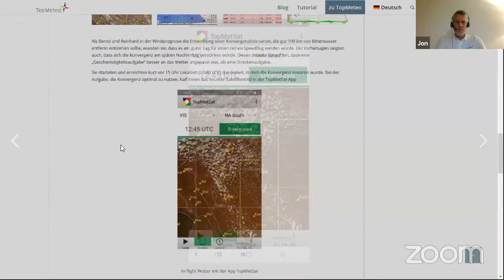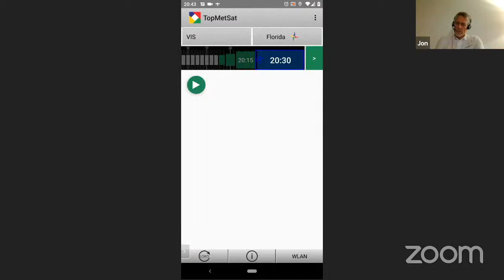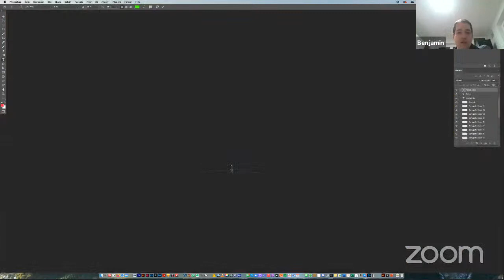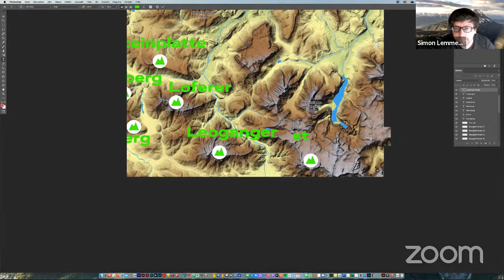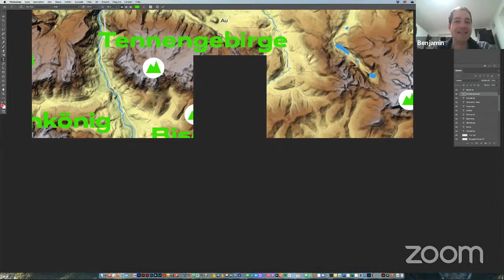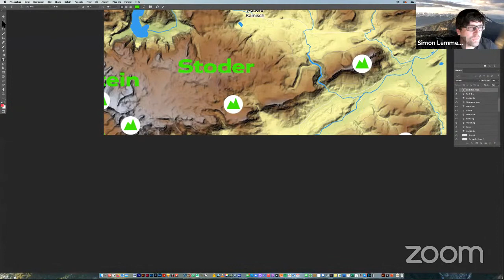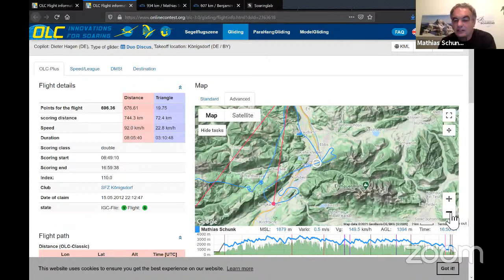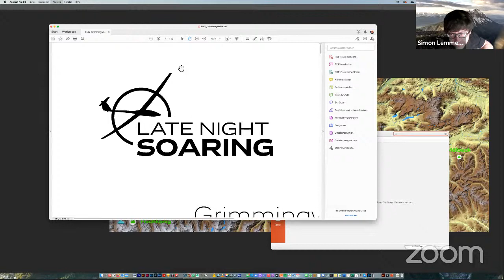Neues von TopMeteo & Flugtaktik zwischen Wilder Kaiser und Grimming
Alle Begleitmaterialien zu den einzelnen Episoden befinden sich unter diesem

Jon Meis, Mitbegründer von TopMeteo wird interessante und aufschlussreiche Einblicke über TopMeteo und dessen Vorhersagegenauigkeit in den Alpen geben.

Im zweiten Teil der Livestreams wollen wir dieses Mal das Gebiet zwischen Wilder Kaiser und Dachstein besprechen. Mit dabei ist Simon Lemmerer (HFSG Grimming, Aigen), der als Local herausragende Kenntnisse in diesem Gebiet besitzt Seine Viento Thermik- und Talwindkarten gehören für viele Alpen-Streckenflieger zur Standardausrüstung.

Außerdem dabei sind wieder unsere Alpen-Experten Mathias Schunk, Benni Bachmaier und Jan Lyczywek.

(Blog von Benni Bachmaier)